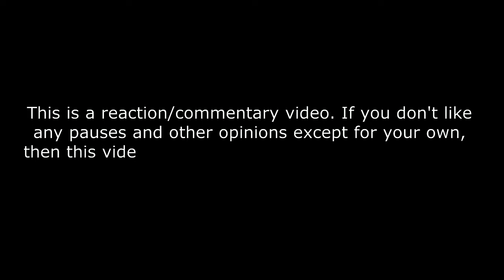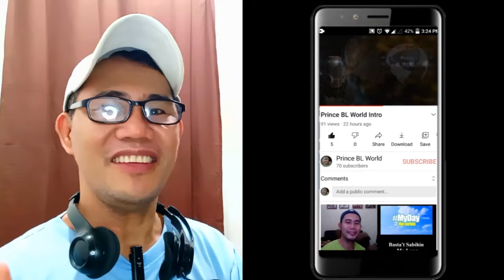ONE OK ROCK - Delusion:All [OFFICIAL MUSIC VIDEO] REACTION